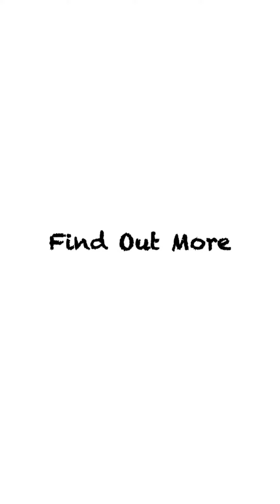【Daily Pedicure Tutorial】A Complete Trimming Session. Removing the Ingrown Nail and Other Toes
Hi there, I am Dr Choi, a professional pedicure practitioner specialist of rich pedicure experiences.

Ingrown toenails occur when the toenail grows into the surrounding skin, rather than over it. This can cause the skin around the nail to become red, swollen, and tender. In some cases, an ingrown toenail can even break the skin, leading to infection.

Treatment for ingrown toenails typically involves removing the offending portion of the nail, either through trimming or surgical excision. In severe cases, the entire nail may need to be removed to allow the nail bed to heal properly. Proper nail care, such as cutting nails straight across and avoiding tight shoes, can help prevent ingrown toenails from developing in the first place.

I hope these videos can remind everyone to take care of your foot health :)